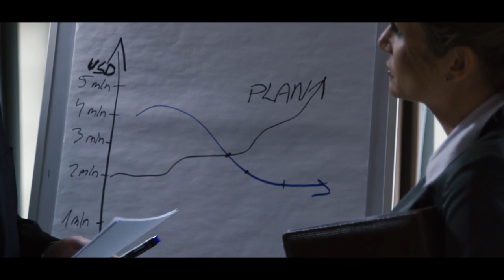Martino - Nothing Can Stop Me feat. Ellis (official video)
☆☆Comes from the album "Sonidos del Alma"☆☆

☆ Exceptional thanks to all actors: Ania, Asia, Kasia, Jerzy, Piotr ☆

☆ Song Lyrics Writer: Patryk Martynus
☆ Music Composer: Marcin Cichoń
☆ Vocal: Ellis
☆ Remixed by: Marcin Cichoń, Patryk Martynus (DJ MARTINO)
☆ Genre: Indie Dance, Club
☆ Label: IVEM/SQUAD OF SOUND

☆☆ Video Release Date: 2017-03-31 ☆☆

☆☆ LYRICS ☆☆

Making all right moves
Have you heard the news?
It's yours to win or lose
Universal truths

Jump in with both feet

That's as it should be
Take a flying leap

Rebound from defeat

You need to work on your self-esteem,
You’re never too old to dream
You can kill the dreamer but not the dream
Your usual bright life routine
Never underestimate the power of the dream
Sacrificing everything for a dream,
You have to swim against the stream,